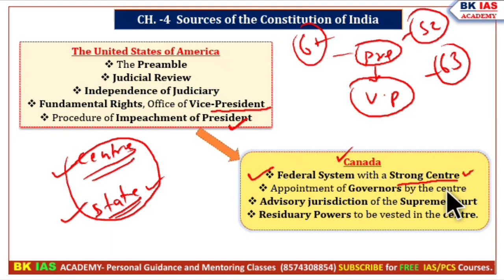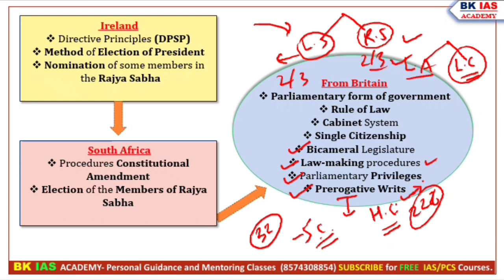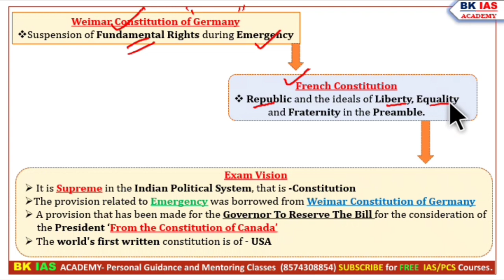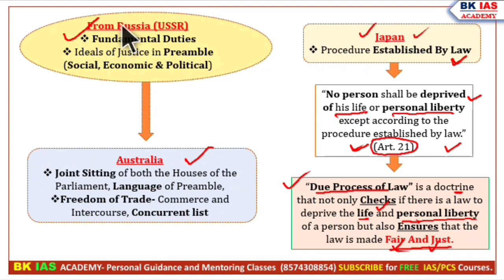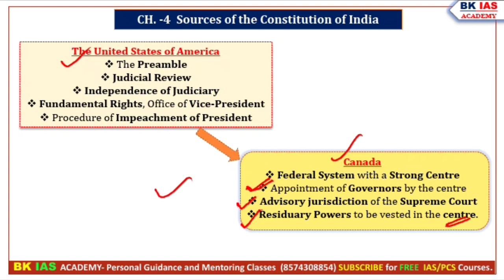Sources of Indian Constitution || भारतीय संविधान के स्रोत || Polity by M. Laxmikant UPSC-2023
G and Watch Polity and Geography Mapping Videos Free Course 👍😊